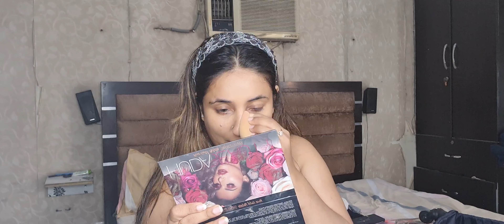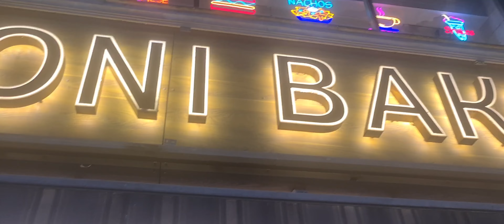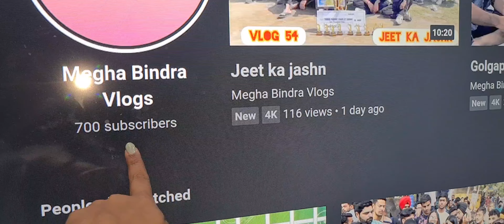Women's day par parul garg mam se mili...